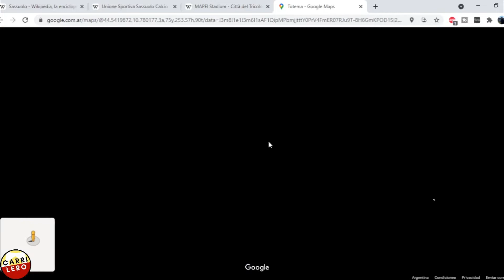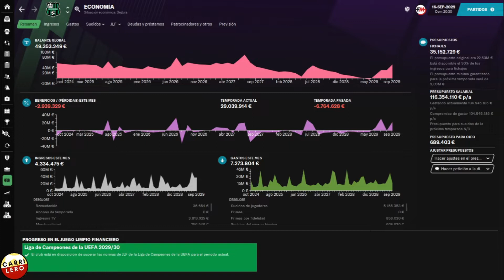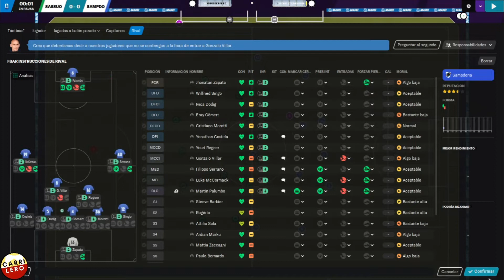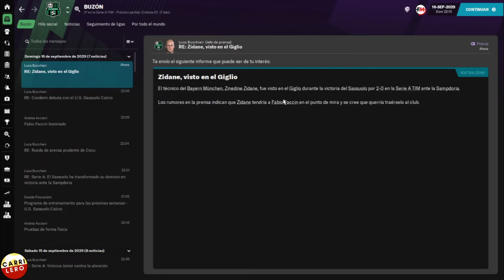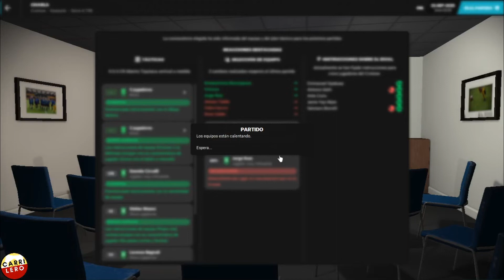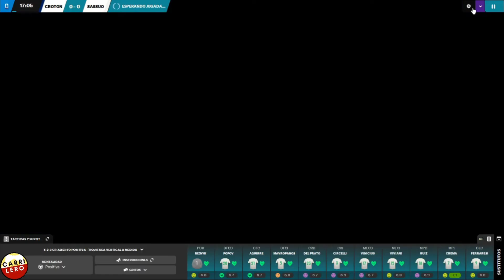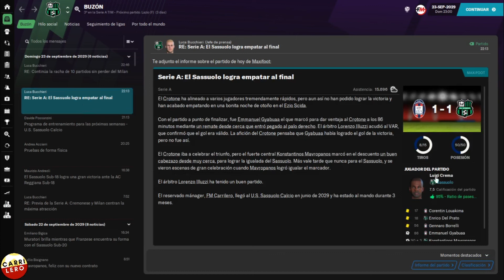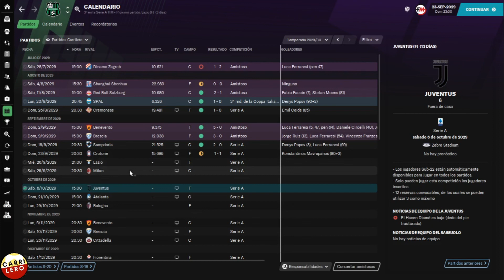SERIE A TIM | FM21 Sassuolo | Ep. 02 | Football Manager 2021 Español